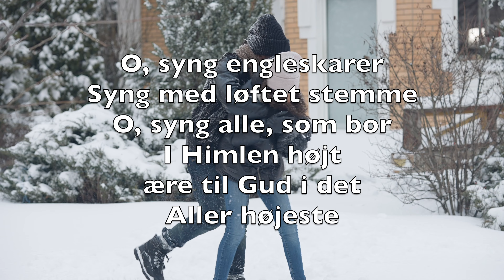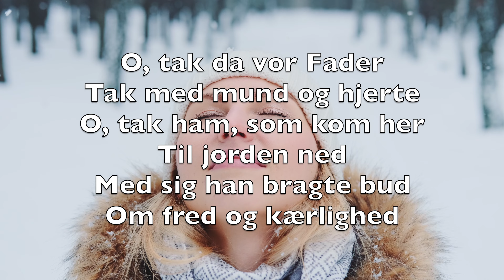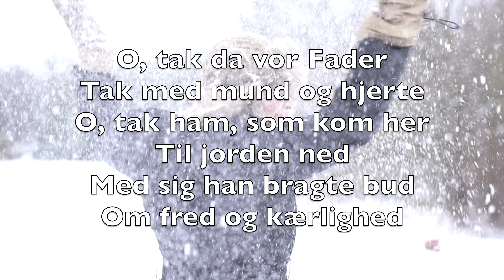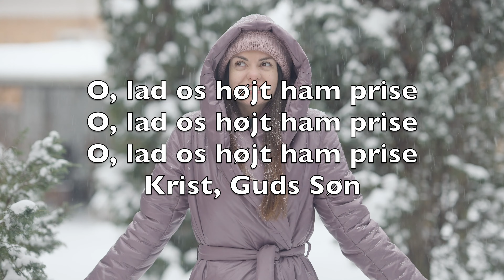O, Kom Hver En Trofast (O Come All Ye Faithful) - Karaoke Baryton Saxofon Instrumental V1 DaBN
O, kom hver en trofast
kom hver sjæl og glæd dig
O, kom I, o, kom I
Til Betlehem
Kom med og se ham
Født er engles konge

O, lad os højt ham prise
Krist, Guds Søn

O, syng engleskarer
Syng med løftet stemme
O, syng alle, som bor
I Himlen højt
ære til Gud i det
Aller højeste

Krist, Guds Søn

O, tak da vor Fader
Tak med mund og hjerte
O, tak ham, som kom her
Til jorden ned
Med sig han bragte bud
Om fred og kærlighed

Krist, Guds Søn